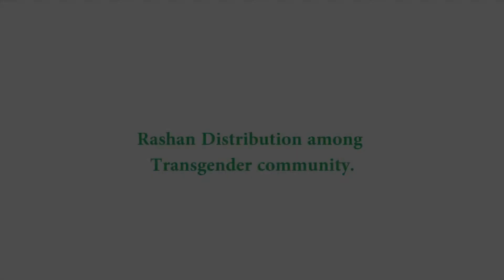Ration distributed among transgender in COVID-19 | By HHCS and ARPD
Ration packs were distributed among transgender persons of Peshawar and Mardan during the COVID-19 lockdown. The leaders of the transgender community thanked HHCS_&_ARPD donors for helping them in this tough situation.
Helping Hearts, Caring Souls is a not-for-profit organization registered in the USA under the IRS code 501 (C). HHCS provides comprehensive rehabilitation, orthopedic devices, inclusive education, vocational skills, sports and recreational activities, awareness workshops, disaster assistance, and emergency relief. HHCS revived the Association for Rehabilitation of the Physically Disabled (ARPD) in Pakistan.